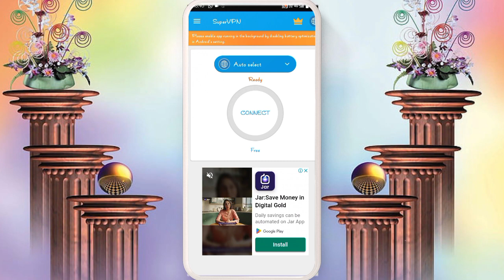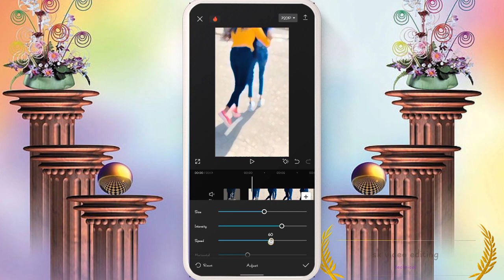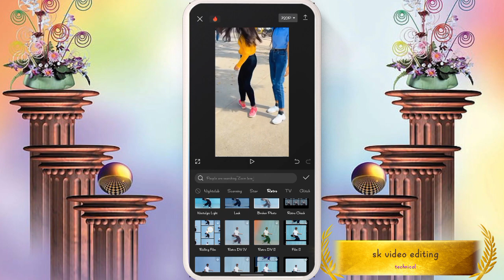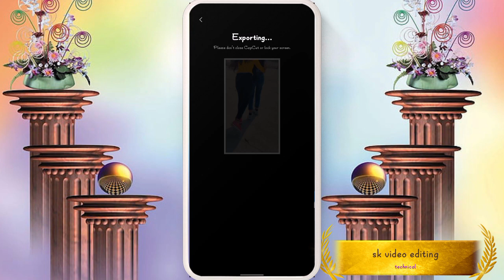Capcut Video Editing New Full Process Instagram Viral Reel Editing Effect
Capcut Video Editing / Capcut Template / New Trending Reels Editing / Reels Video Editing /

🔵 Your Quires

Technical Ashu
capcut video editing
capcut template
video editing
capcut template
video editing
capcut template
video editing
capcut template
technical ashu
video editing
Gal dil do kaha
Gal dil do kaha song video editing
Gal dil do kaha video editing
Gal dil do kaha song
show me your snapchat
capcut new template
capcut template
technical ashu
capcut template
video editing
capcut video editing
video editing
video editing
vn video editor
capcut template
editing video
instagram reels
capcut editing
capcut template link
video edit
best filter app for video
video editing
vn video editor
capcut template
editing video
When i am gone video editing